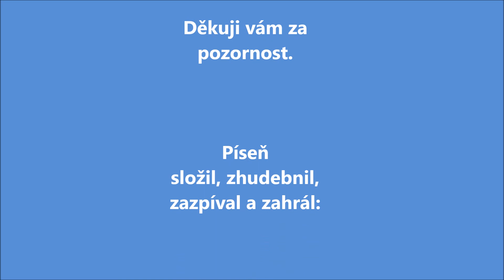Když čisté víno budu pít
Píseň v doprovodu kytary na téma nepřízně osudu při extrémních sportech nebo jiné nečekané události. Věnováno kamarádovi Pavlovi. Děkuji autorům video záběrů z celého světa za možné stažení příspěvků bez honoráře, které jsem použil na klip z webovek